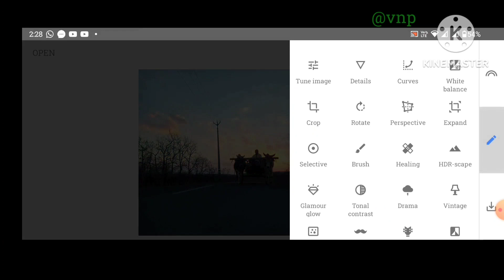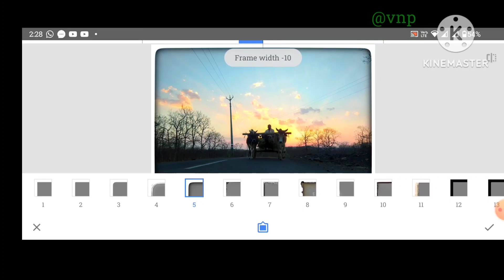Make attractive photo with in a few seconds through SNAPSEED